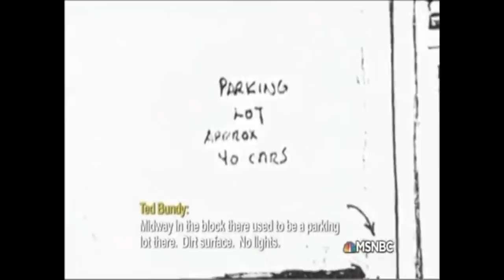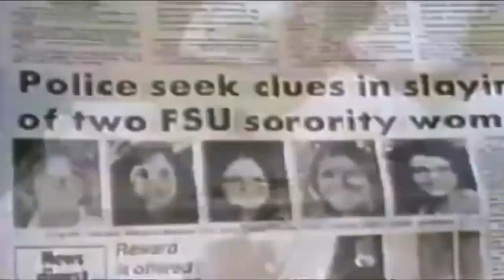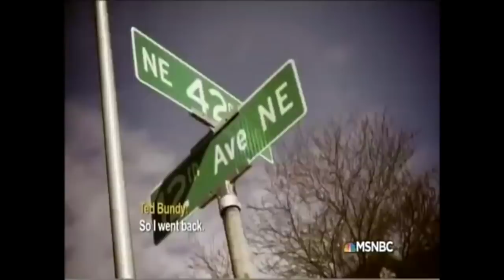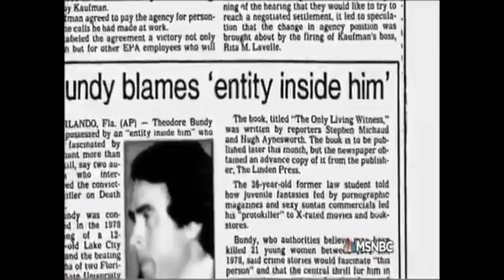TED BUNDY | SERIAL KILLER SPOTLIGHT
WHAT I'M WEARING:
DRESS ► ASOS
NECKLACE ► Ana Luisa
EARRINGS ► Monki
LIPS ► Bite Beauty 'Chai'